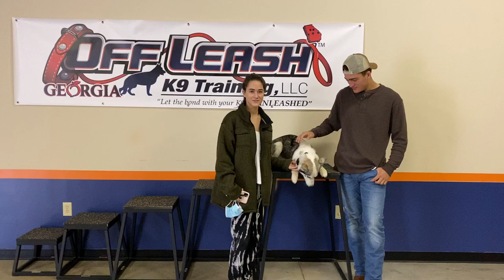Client Video Testimonial | Off Leash K9 Training, Georgia